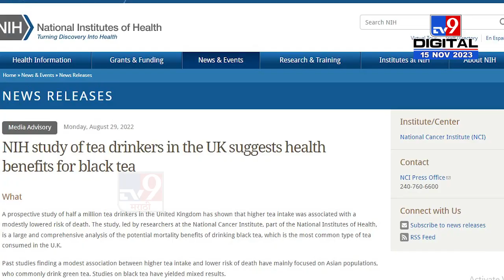Tea Research | चहा पिणारे लोक जास्त जगतात? रिसर्चमधून महत्त्वाची माहिती समोर